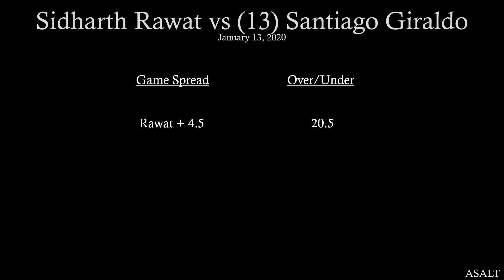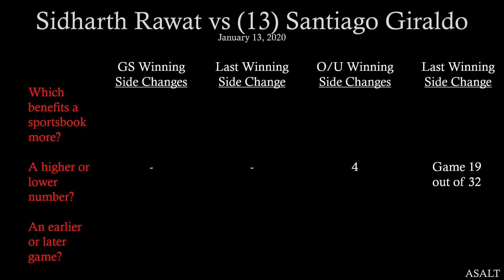ATP Challenger Betting Analysis | Sidharth Rawat vs 13 Santiago Giraldo | January 13, 2020